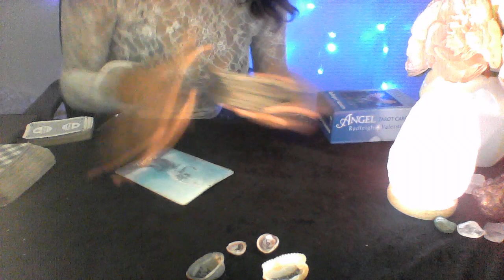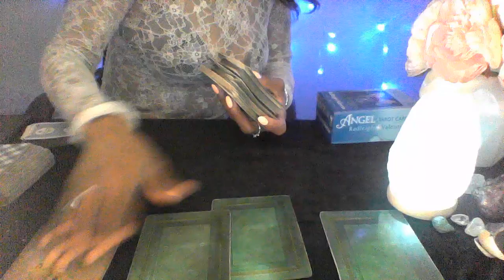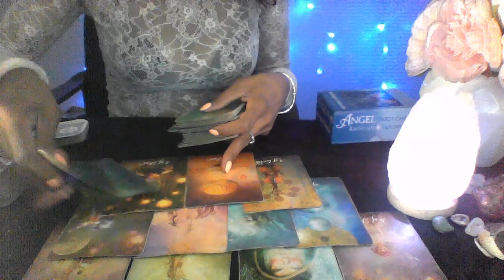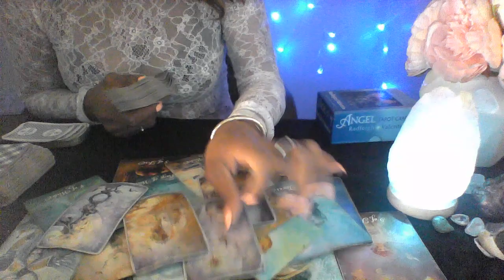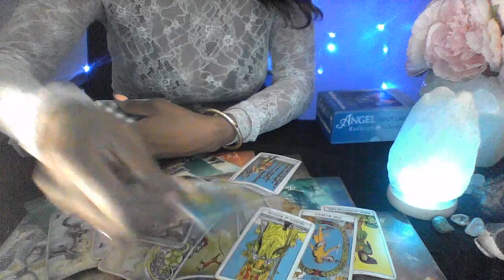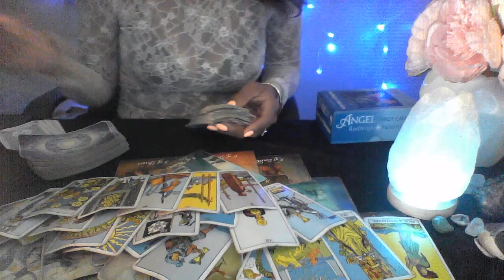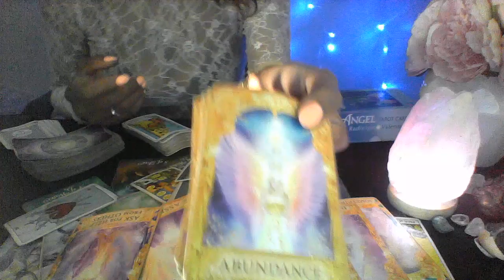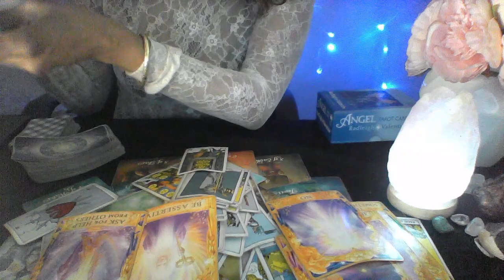LEO APRIL 2020 YOU HAVE TO DECIDE WHO DO YOU WANT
10off35
15off45

My astrological makeup:

Sun: Aquarius
Moon: Libra
Ascendant: Aries

Ellej446
TAROTOFELLE